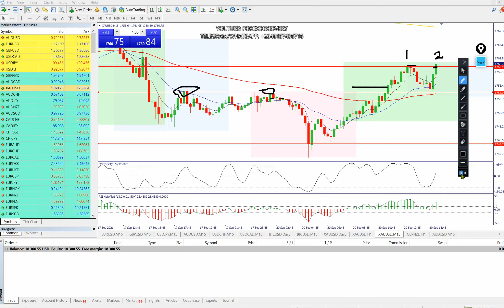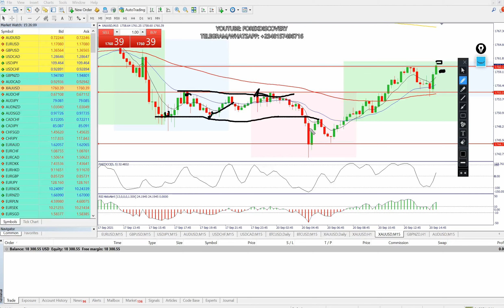SUPPORT & RESISTANCE POINTS VOL 7